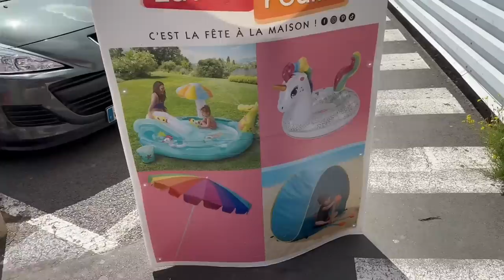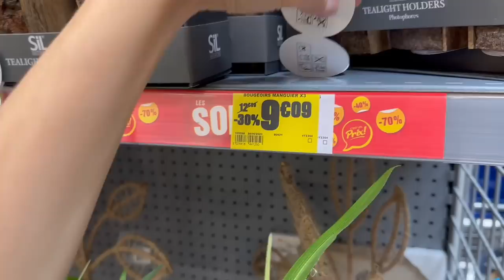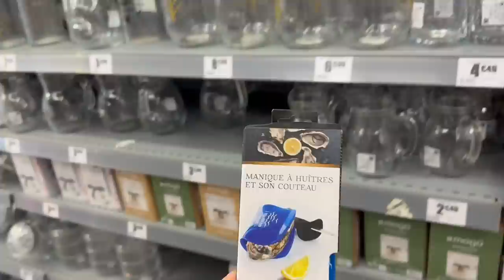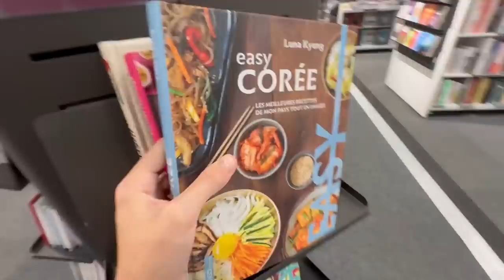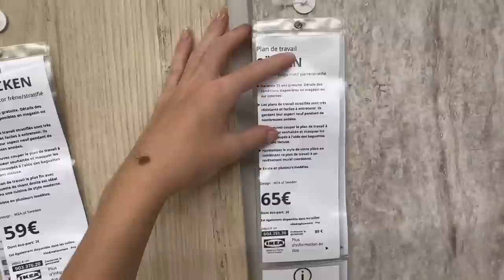☀️ Vlog #13 / on va à IKEA, STOKOMANI, LAFOIRFOUILLE !